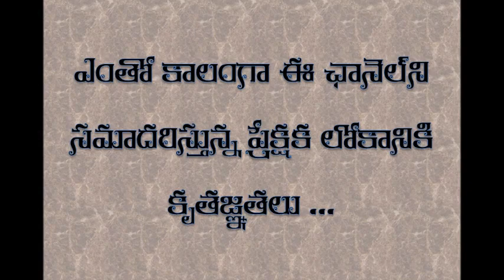November Calendar Festivals | November Calendar Special Days 2018 | November Important Days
Monthly international important occasions list.
Important special days in the Monthly Calendar.
Telugu Monthly Calendar Special & Important Days November 2018.